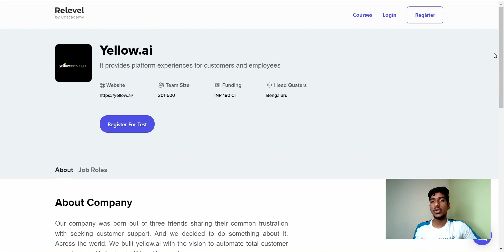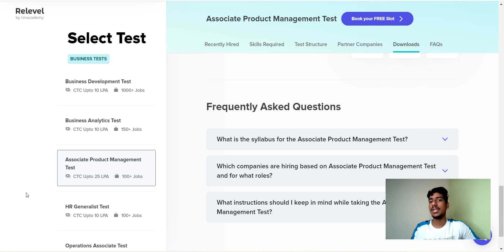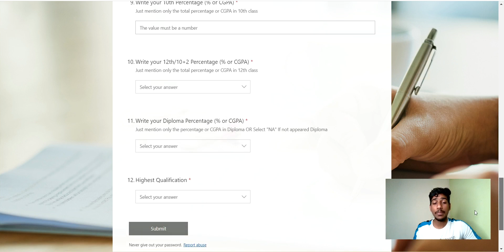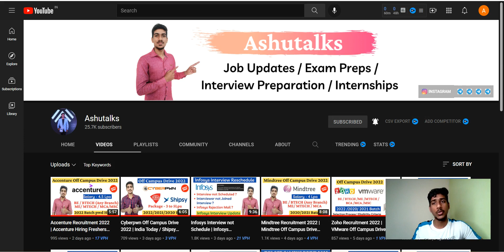Tata Elxsi Recruitment 2022 | Tata Elxsi Off Campus Drive 2022 | Freshers Hiring 2022 2021 Batch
off campus drive in pune,
off campus drive in pune for 2022 batch
off campus jobs for 2021 batch mechanical